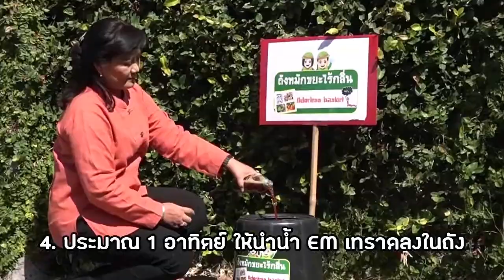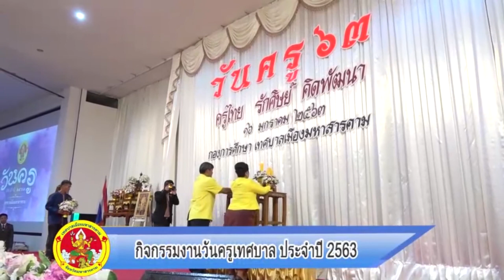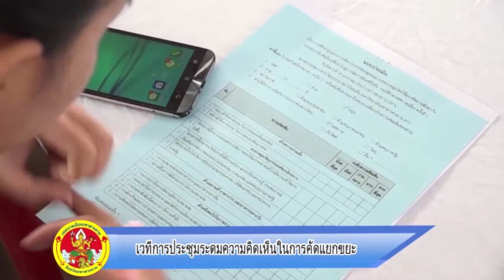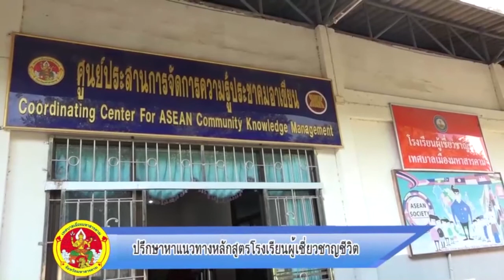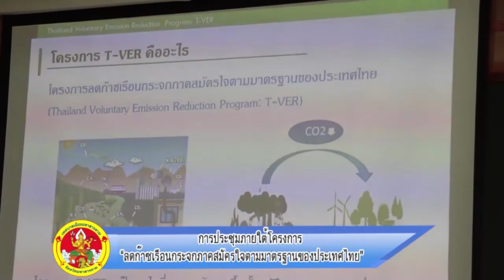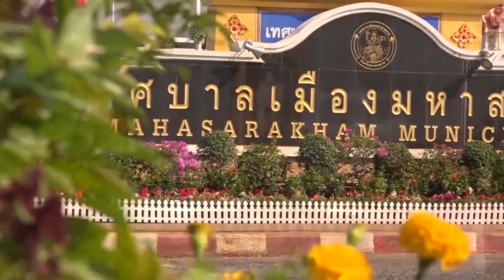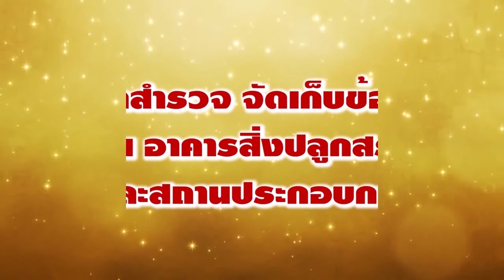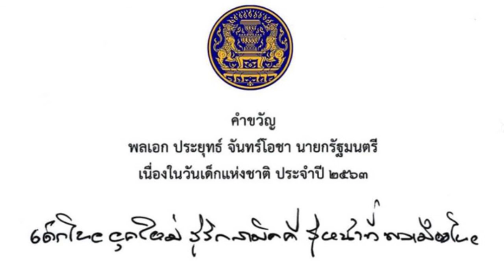รายการรวมข่าวสุดสัปดาห์เทศบาลเมืองมหาสารคาม 17 ม ค 63